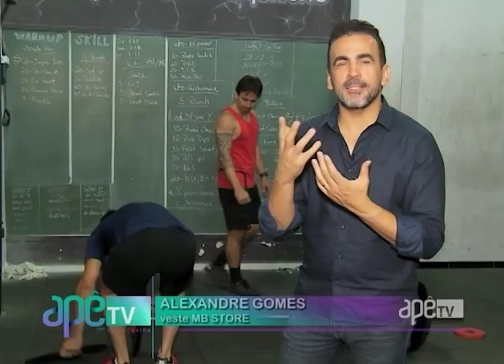ApêTV - Saiba as funções dos alimentos 10/12/16